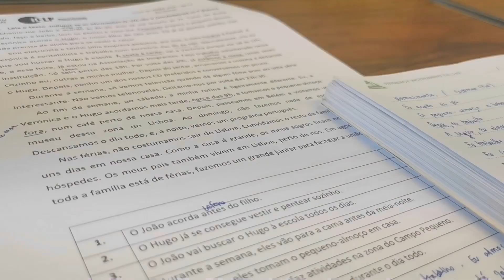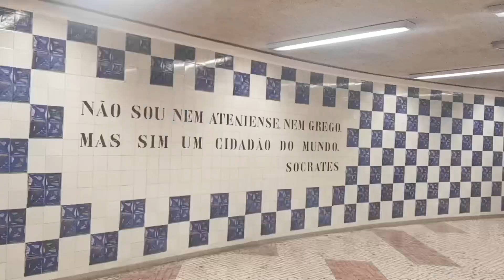รีวิว เรียนภาษาโปรตุเกสที่มหาวิทยาลัยลิสบอนวันแรก เครียดมาก ฟังไม่รู้เรื่อง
สวัสดีค่ะทุกคน รีวิวการไปเรียนภาษาโปรตุเกสที่มหาวิทยาลัยลิสบอน Universidade de Lisboa วันแรกค่ะ
ทับทิมลงเรียน Summer course 80 hours บอกเลยว่า เครียดมากตั้งแต่วันแรกเลย *w*
หวังว่าจะพูดภาษาโปรตุเกสได้ดีขึ้นเนอะ เป็นกำลังใจให้ด้วยนะคะ